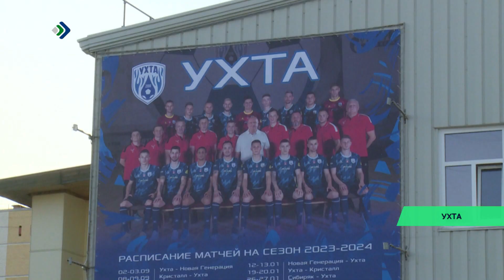Россияса Суперлигалöн выль сезонын паныдасисны мини футболысь ворсысь «Ухта» да «Новая генерация»